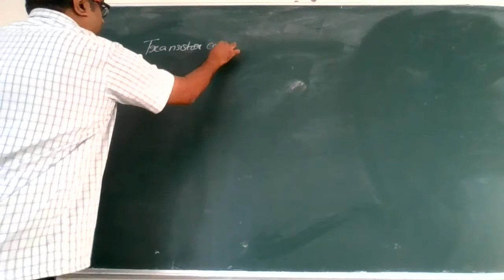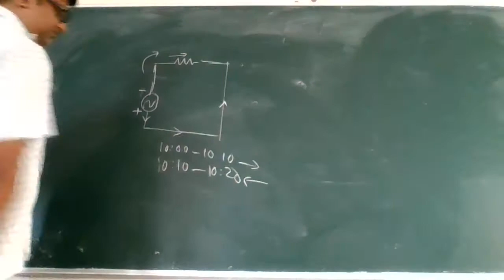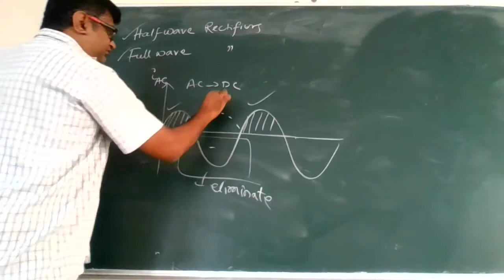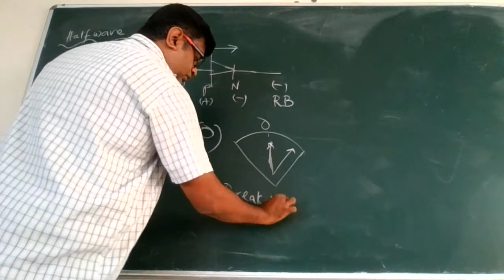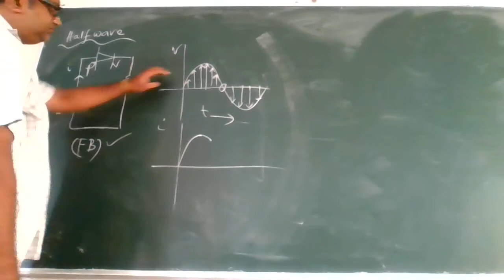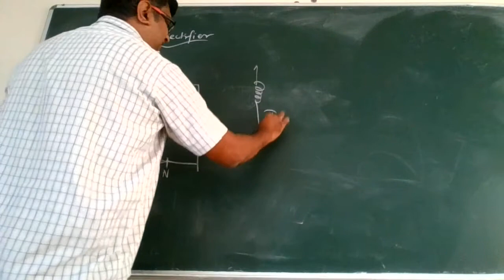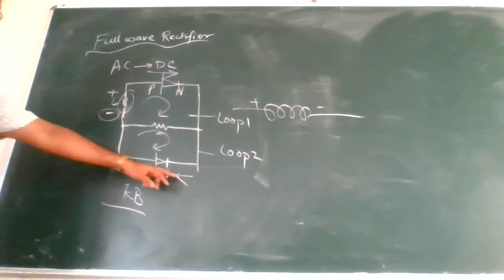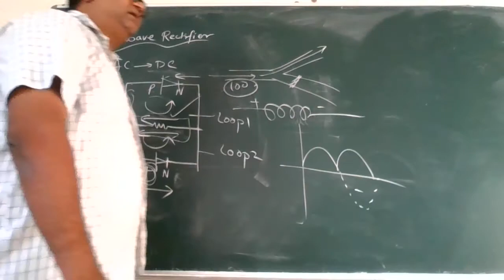transistors as rectifiers L8